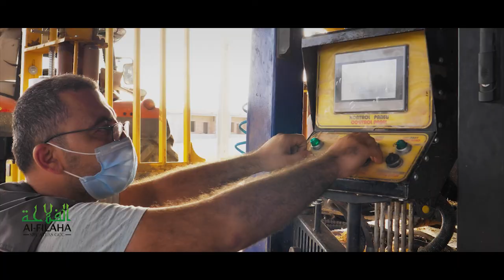EPIC Cinematic Video 2021 | How To Produce Sugar Beet Silage | ATLAS FARM, ALGERIA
💚💚 Quality is Our Title ❤️ Your Satisfaction is our Goals 🤍🤍
And because we do everything Professionally, and we work in total Transparency, We brought to you this:

We are so excited to share with you this Cinematic Video which was filmed in August 2021 at ATLAS FARM, in the Big Sahara of Algeria.
In this video, we will show you the process of how to harvest Sugar Beet and prepare its Silage by mixing it with a variety of agricultural crops and hay such as Barley Straw, Oat, Alfalfa, Corn... etc. Also, we will take you to our Silage Production Unit to have an idea about how the process is done till we pile it in our Storage Stock.

Our Silage products have proved an increase of productivity performance of a lot and a lot of our Dear Customers. More to know about that by Clicking this Link:

Help us grow our business where we " Terraform the Big Sahara of Africa for a Sustainable Farming and Healthier Food", more to see on the following Link:

ATLAS AL-Filaha
We grow green. We feed humanity,

Thank you guys for watching and Sharing this video.